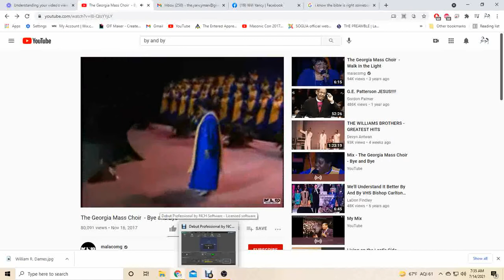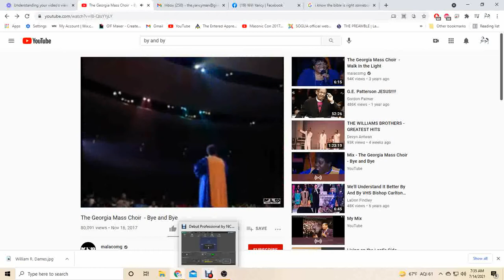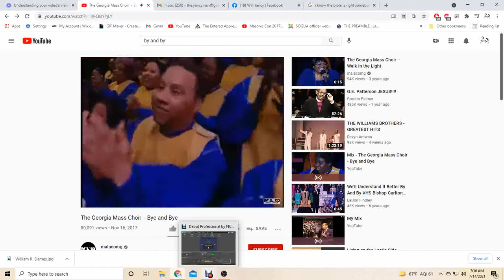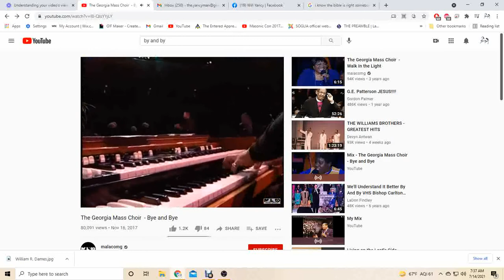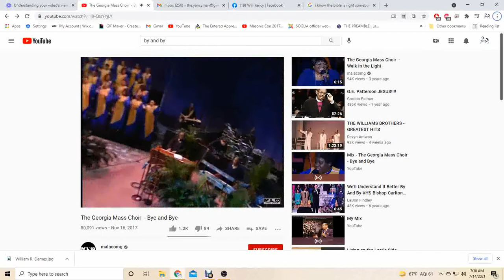Bye and Bye